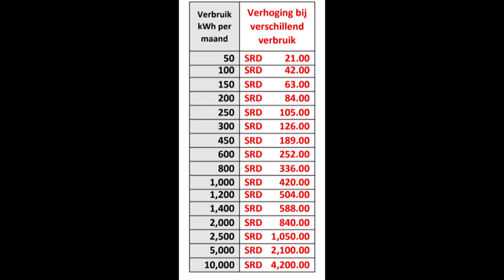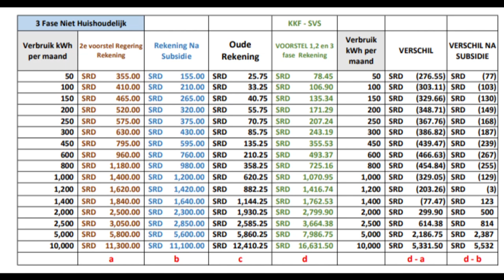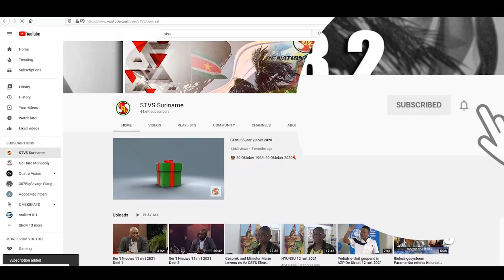In gesprek met Robert Ameerali MMANTEN TAKI 25 juni 2021